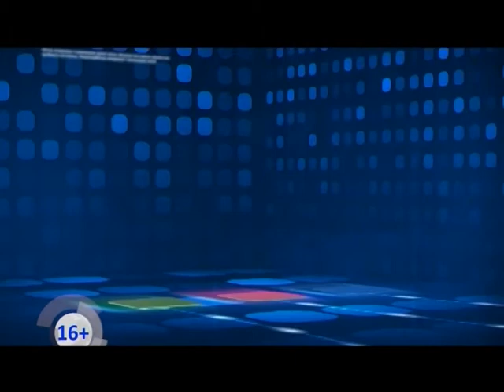Обратная связь 24/12/15